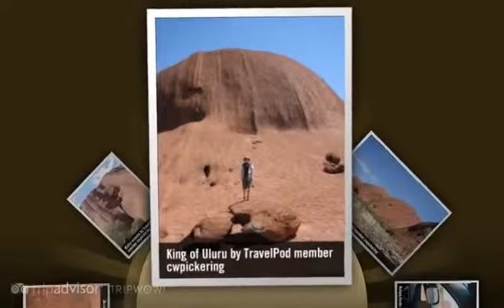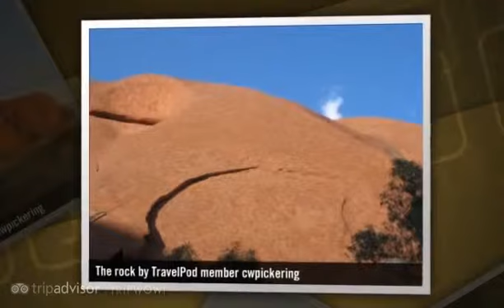"The Red Center -- Ayers Rock" Cwpickering's photos around Ayers Rock, Australia (travel pics)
Preview of Cwpickering's blog at TravelPod.